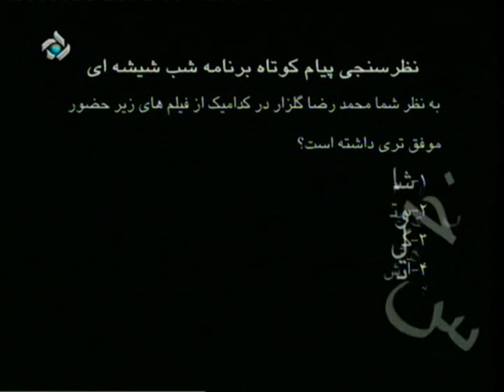Mohammad reza Golzar-shabe shisheyi (ghesmate 3)